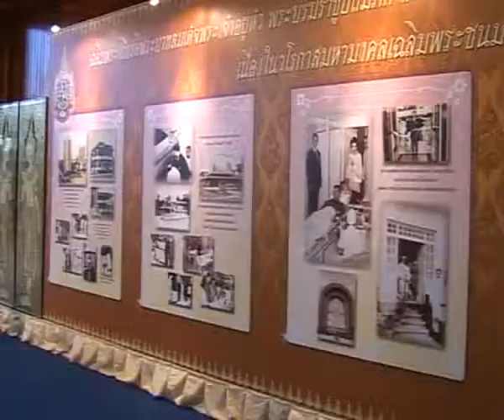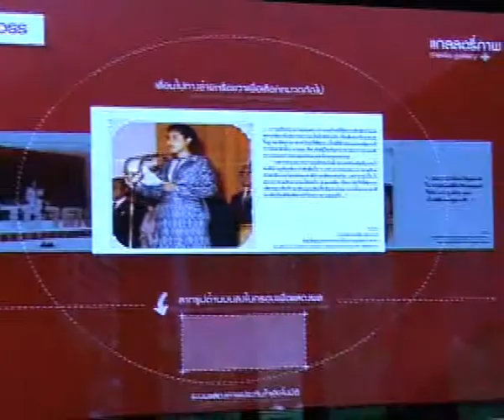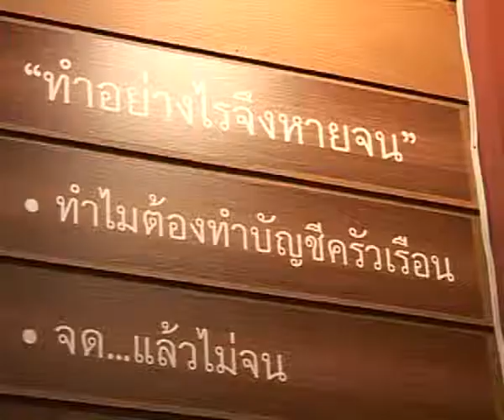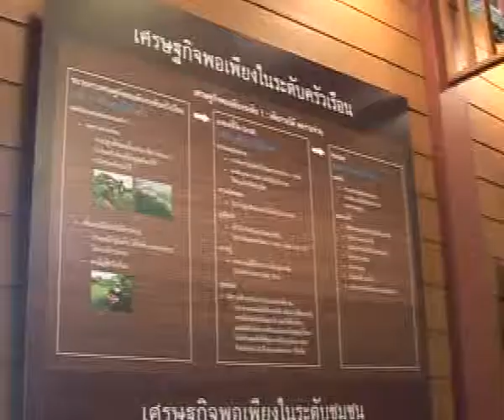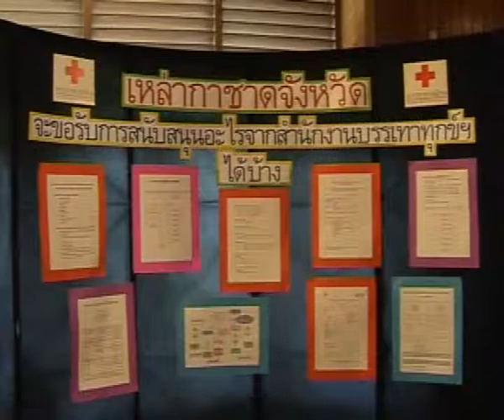นิทรรศการในงานชุมนุมกาชาด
บรรยากาศนิทรรศการต่างๆในงานชุมนุมกาชาดครั้งที่ 10  ประกอบด้วย การจัดนิทรรศการในรูปแบบใหม่ทางสื่ออิเล็กทรอนิกส์  นิทรรศการของมูลนิธิอาสาเพื่อนพึ่ง(ภา) ยามยาก สภากาชาดไทย นิทรรศการของสำนักงานบรรเทาทุกข์และประชานามัยพิทักษ์ และอื่นๆ